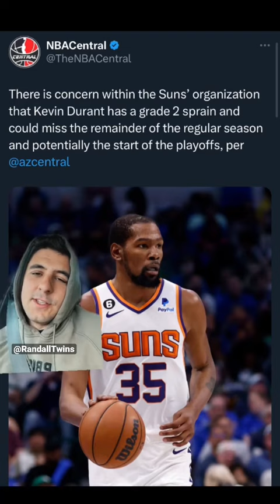Prayers Up For KD🙏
Prayers Up For KD🙏 Randall Twins